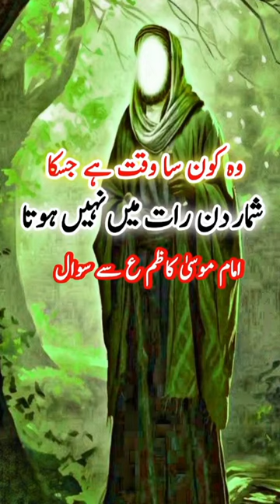imam mosa kazim!imam musa kazim!islam islamic shorts @We Love Islam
imam mosa kazim
imam musa kazim
imam musa kazim noha
imam moosa kazim
imam mousa kazim
imam musa kazim ka waqia
imam musa kazim mojza
imam musa kazim shahadat
shahadat imam musa kazim
imam musa kazim ka mojza
imam musa kazim documentary
imam musa kazim majlis
imam mosa kazim as
imam mosa kazim
shahadat imam musa kazim as
imam mosa e kazim as
shahdat imam mosa kazim
imam mosa kazim ka mojaza
Imam mosa kazim ki fazilat
imam hussain

mehrban Ali
muslim matters tv
zaheer azadari point